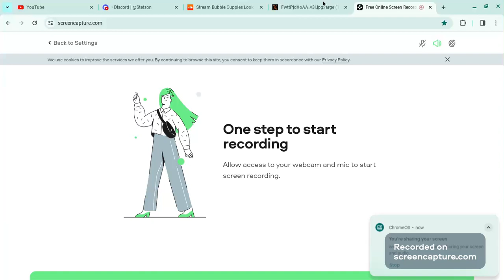What Would You Do If You Saw This Cat In Real Life? #`1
Me; I would Pet her and Take care of her and give her Cat Food
Note; That's Enid From Hey Duggee